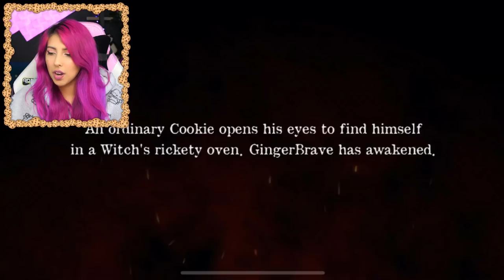Can I WIN THE RAREST COOKIE EVER in COOKIE RUN KINGDOM!?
I'm playing Cookie Run: Kingdom and i'll be trying to unlock the rarest cookies in the game!